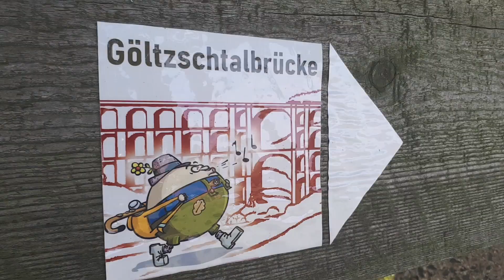Neu gekennzeichnete Wanderwege im "Nördlichen Vogtland"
Im "Nördlichen Vogtland" konnten die Wanderwege von den Bahnhöfen in Reichenbach und Netzschkau zur Göltzschtalbrücke mit Wandermarkierungen gekennzeichnet werden.

Neben diesen gibt es in unserer Region aber natürlich noch viele andere empfehlenswerte Wanderwege: